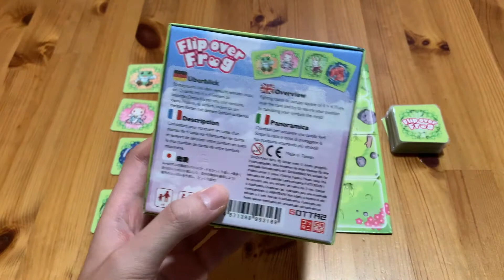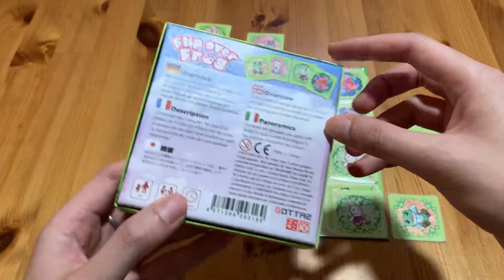[桌遊教學] Flip over Frog 桌遊翻翻樂！超簡單超可愛！超適合一家大細一齊玩嘅霸地盤遊戲！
如果你喜歡本影片，希望你可以Like, Subscribe同埋Comment。